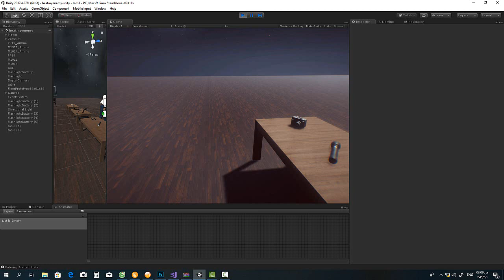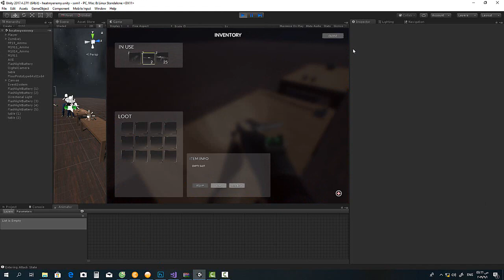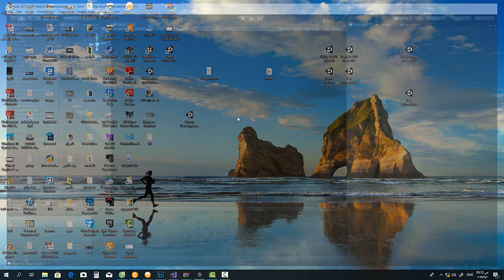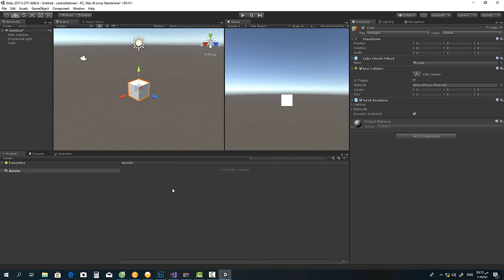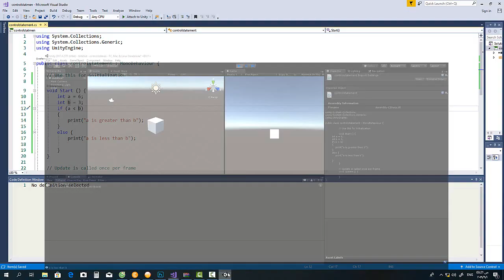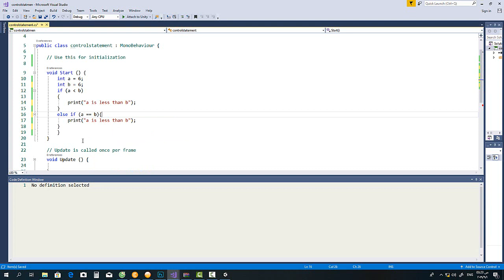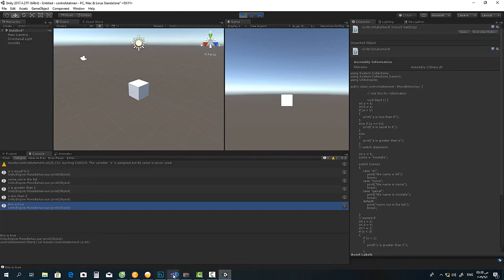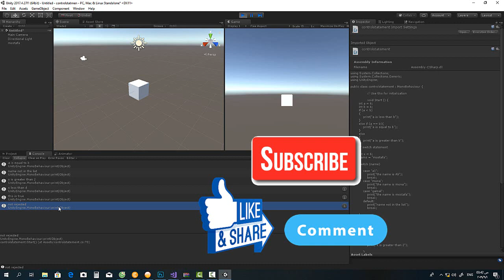الدرس العاشر | C | جمل التحكم | دورة اليونيتي | control statement 1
في هذا الدرس سوف نتعامل مع جمل التحكم - سنتعرف على جملة if - جملة switch- والمعاملات المنطقية - كنا معنا واستفد شيئا